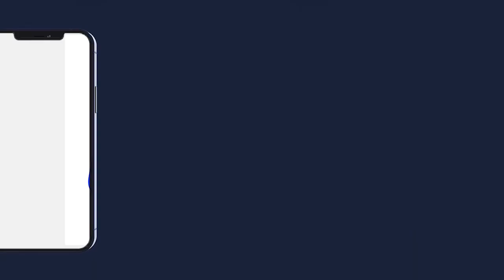🔴SIDY SIOP TAWFEKH MBAYE GUDDI SARGAL CHEIKH BETHIO A SORANO Partie 5